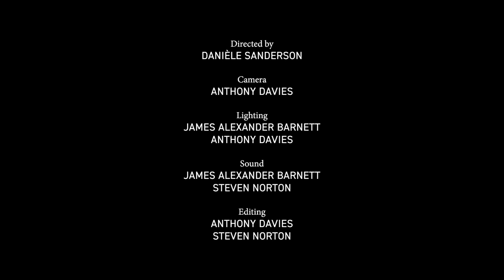Showcase Scene - Reasons To Be Pretty